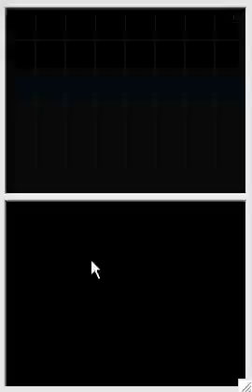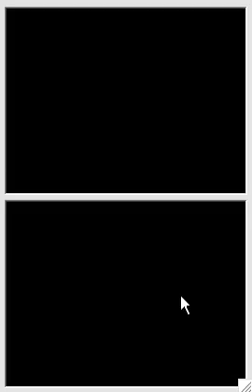Guida Pokemon Nero pt.12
In questa parte otterremo la Pietrafocaia.
Dopodichè aiuteremo Belle a recuperare il suo Munna, che gli era stato rubato dal Team Plasma.
In fine batteremo tutti gli allenatori della palestra di tipo coleottero e anche il capopalestra!
Così otterremo la medaglia scarabeo da Artemisio e l' MT76 Entomoblocco.